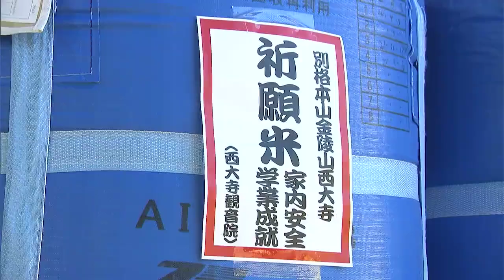「2月18日の西大寺会陽を前に、一足早く福を」“会陽祈願米”の販売始まる【岡山】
2月に行われる「西大寺会陽」の福にあやかった「会陽米」の祈願祭が、岡山市東区の西大寺観音院で行われました。